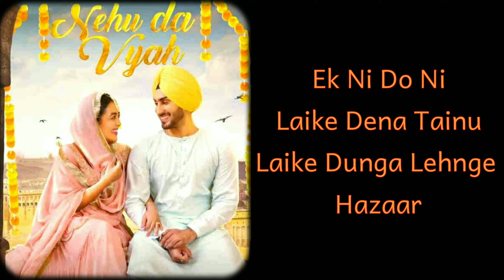Nehu da Vyah l Neha Kakkar l Rohan Preet Singh l Full Song Lyrics l Neha Kakkar Wedding Song l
Hello   Friends,

This song is Neha Kakkar and Rohan Preet wedding song and it is sung by both itself.

Nehu Da Vyah Lyrics: is Latest Punjabi song sung and composed by Neha Kakkar herself and this new song is featuring Rohanpreet Singh while Nehu Da Viah song lyrics are also written by Neha Kakkar and video is directed by Agam Maan, Azeem Maan.

Song Title: Nehu Da Vyah
 Singer: Neha Kakkar, Rohanpreet Lyrics: Neha Kakkar

Saari Saari Raat Mere Supne Ch Aunda Ae
Enni Cute Laga Roz Milan Nu Aunda Ae
Enni Cute Laga Roj Milan Nu Aunda Ae

Mere Kol Aake Gallan Nu Touch Kare
Kehnda Tu Hi Chahidi Mainu

Main Taan Vyah Karvauna Tere Naal Ae
Zindagi Da Guzara Tere Naal Ae
Main Taan Viyah Karvauna Tere Naal Ae

Accha Sunn!

Agli Baari Aawanga Te Mummy Ji Nu Lawanga
Cute Ji Bahu Da Introduction Karawanga

Haan Sacchi!

Cute Ji Bahu Da Introduction Karawan
Kehnda Sabar Ni Hunda Honeymoon Te Jaana
Sabar Ni Hunda Honeymoon Te Jaana
Das Kithe Laike Challa Meri Doll Nu

Main Taan Viah Karvauna Tere Naal Ae

Kehnda Shopping Te Chal
Phir Dinner Karange Kittey Bahar
Ek Ni Do Ni Laike Dena Tainu
Laike Dunga Lehnge Hazaar

Oh Jaan Meri Zara Smile Dikha
Teri Smile Enni Lagdi Kamaal Ae

This song is made for only entertainment and not for other purpose.

Thanks for Your kund support
😎Video edited by 😎
"The Lyrics World "